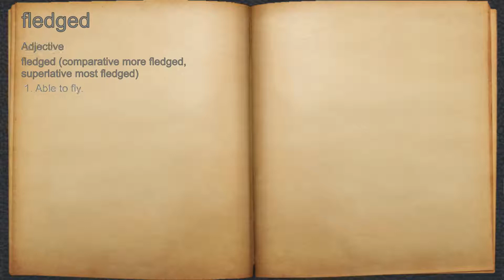What does fledged mean?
A spoken definition of fledged.

Intro Sound:
Typewriter - Tamskp